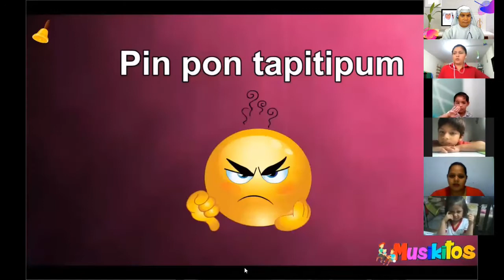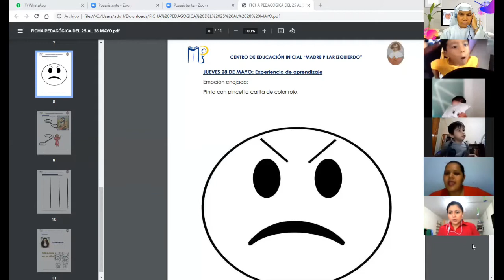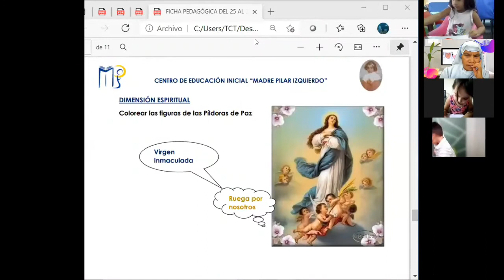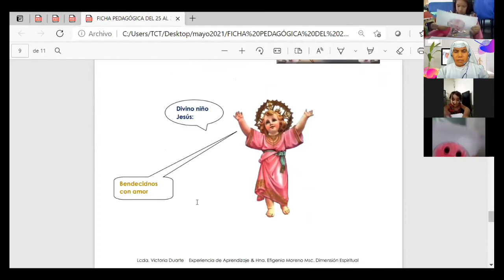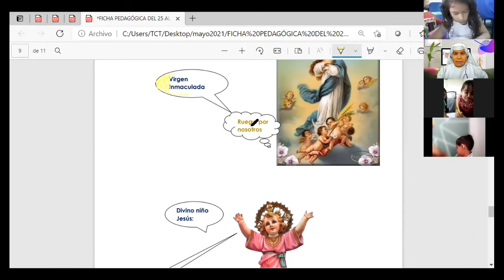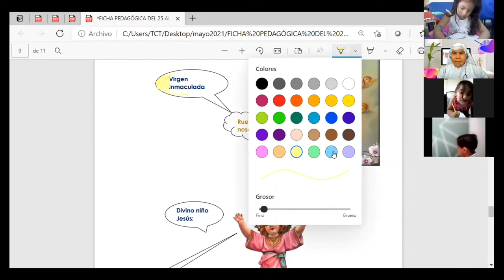Emociónate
Clase del jueves, 27 de mayo
Impartimos las clases de inicial 1 y 2 de forma Asincrónicas y Sincrónicas.
Dirigidas a niños de 3 y 4 años